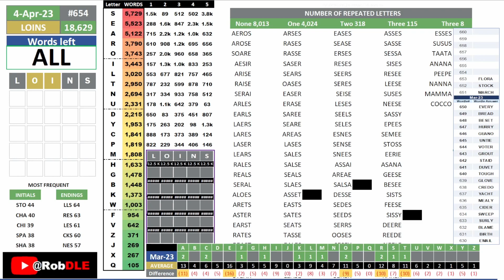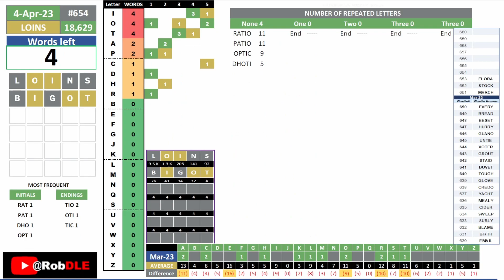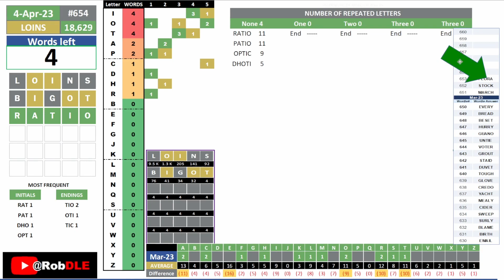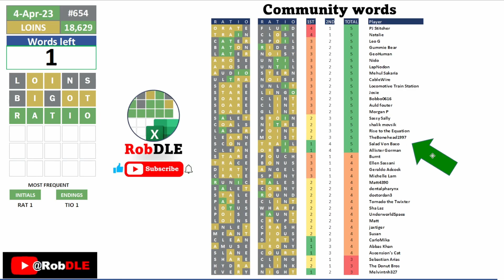Just don't be one, or this will happen to you in social media.!!! wordle 654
If you're new to this channel, all you need to know is that I'm terrible at word puzzles, so I built a model in Excel to help me solve the WORDLE everyday.